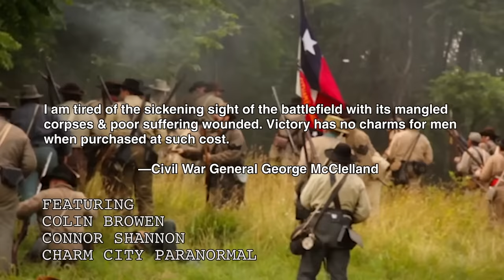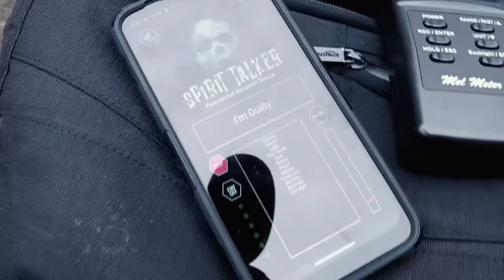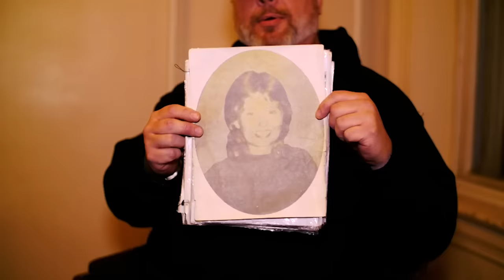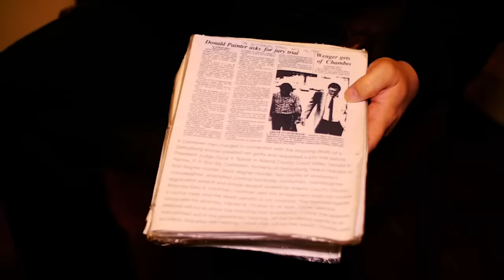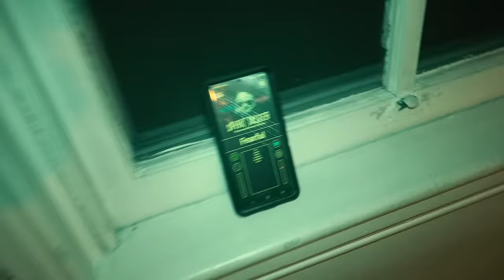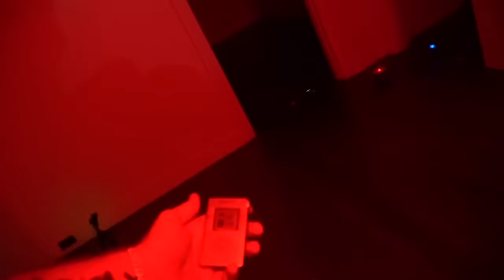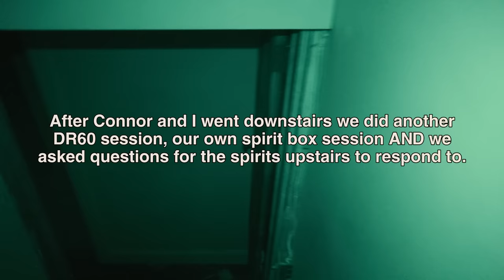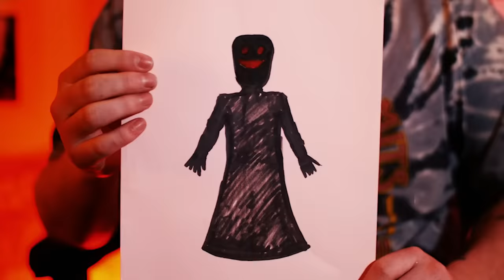The GETTYSBURG Murder House (SCARY Paranormal Activity Caught On Camera) | America's Most Haunted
Get ready for two of the most insane videos we've ever filmed. 5 LOCATIONS, TWO VIDEOS. Welcome to Gettysburg, the most haunted town in America. These videos changed our minds on the paranormal forever. The Murder House is one of those locations that scared us to our core... and the demon at the last place we investigated was possibly the darkest and scariest entity we've EVER come into contact with.
LISTEN TO MURDER IN AMERICA (my new podcast)!
Listen to the podcast!